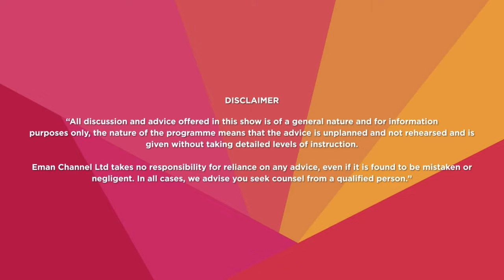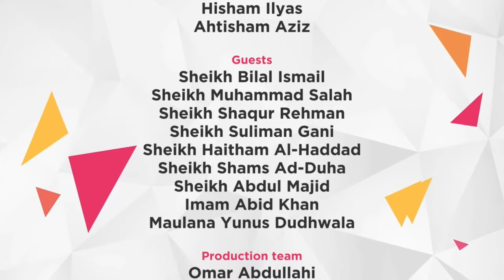AskEman Q&A with Sheikh Abdul Majid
Have a question about Islam? Not sure what to do and need someone to ask? Ask Eman is here for you to put your Islamic questions forward to our qualified scholar.

►On Sky 757
►On Demand
►Online

 2023 Eman Channel